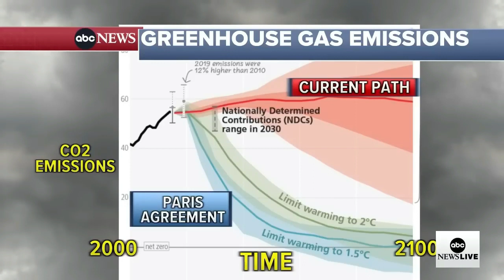Do Climate Protests Actually Work?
No. Civilization is a heat engine regardless of how it is powered.
Too many self-reinforcing feedback loops have been activated in order to tip Earth's climate into a completely new state.
We cannot break away from fossil fuels as this form of energy powers everything in our current existence including so called 'green energy'.
Finally, a reduction in industry would cause aerosols to fall from the atmosphere thereby causing an immediate global average temperature of 1°C which would in turn cause the complete destruction of civilization.

Acceptance is your best mode of operating.
We're the asteroid.

Thumbnail credit: Odd Anderson/Getty Images